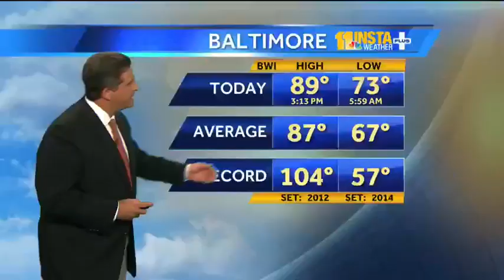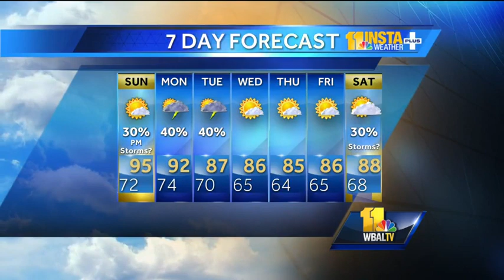Major heat coming Sunday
Meteorologist Tony Pann explains how Sunday may be one of the hottest days of the year.